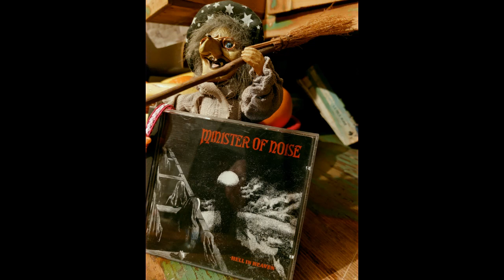Minister Of Noise ‎~ Hell In Heaven (full album)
Minister Of Noise ‎~ Hell In Heaven 1990
1. Hell In Heaven
2. Shopping Precinct
3. Siamese Twins
4. Dread My Soul (Glass Opium Mix)
5. Zone Drone
6. Black Hole
7. You Can Groove In The Stink
8. Swamphouse
9. Bless This Bass
10. Alive

I am anti commercials here! YouTube doesn't hear me. get ad blockers
albums which were here and taken down::: or blocked::: Not by me ! ;)
Removed!! -
Lustmord ‎– Heresy ~ full album
Lustmord ‎– The Place Where The Black Stars Hang ~ full album
Dubnology 2: Lost In Bass ~ Various ‎– 2 full albums
Steven Cragg ‎– EnTrance ~ full album
Robert Wyatt ‎– Comicopera ~ full album
Moby ‎– I Like To Score ~ full album
Steve Roach ~ Jorge Reyes ‎~ Vine ~ Bark & Spore ~ full album
Steve Roach ‎~ The Dream Circle ~ full album
Psychic TV ‎~ Force The Hand Of Chance ~ full album
Vidna Obmana ‎– Memories Compiled ~ full double CD Compilation
Psychoactive Scandosounds – Various
Partially blocked --
The Hair and Skin Trading Company - Over Valence ~ full album
Yello - Baby ~ full album
The Legendary Pink Dots ‎– The Golden Age ~ full album
Anne Clark ~ Changing Places ~ full album
Tangerine Dream ~ Electronic Meditation ~ full album
Barry Adamson ~ Oedipus Schmoedipus ~ full album
Howie B. ‎– Music For Babies ~ full album
Chrome ‎– Chrome Box - full 3 × CD Compilation
Pan Sonic ‎– Kulma
and more!